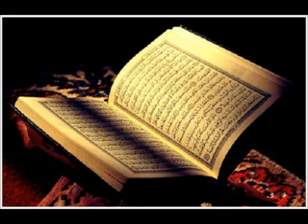سورة الفرقان مرتلة عبدالباسط عبدالصمد